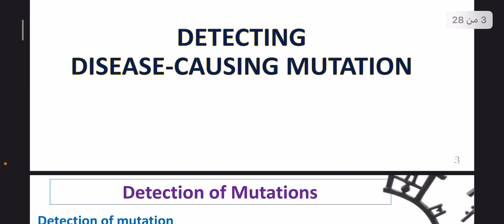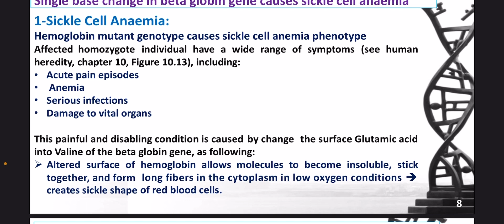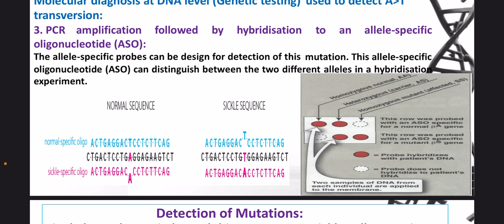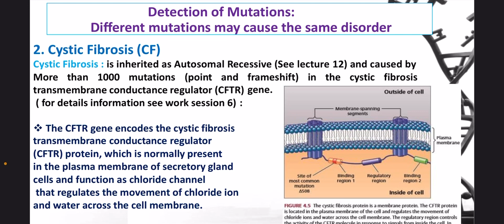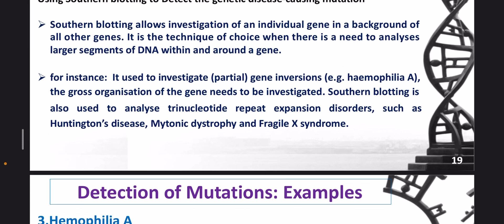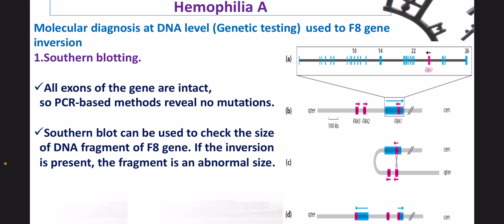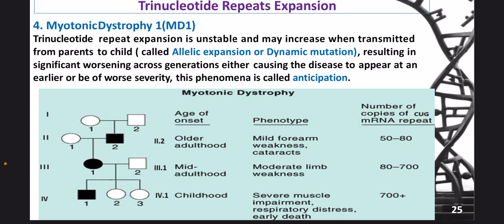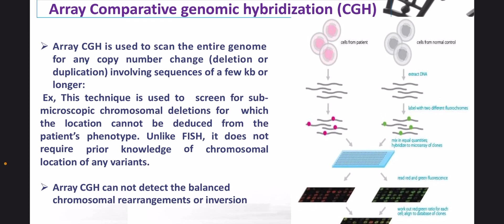MGD_S10_L2